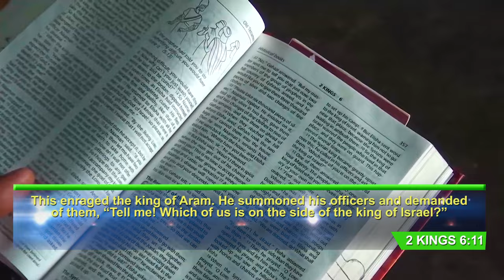ENJOY THE PRESENCE OF GOD MORE THAN THE TITLE YOU CARRY || SERMON || Pastor Felix Mulenga